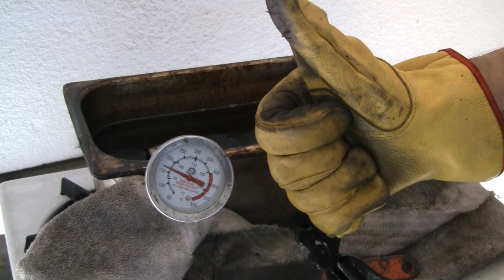The Making of the Hawkman Flipper Folding Knife - PART 2 of 3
Thank you for stopping by the DMKusa , Mellow Knives channel !

FAQ. I am sorry I don't do custom orders as of right now, when I do have a knife for sale it will be in a video here on YouTube and on Instagram.